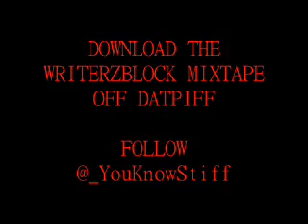Don P - Studio Is My Trap (Work) ft. Stiff Laflare